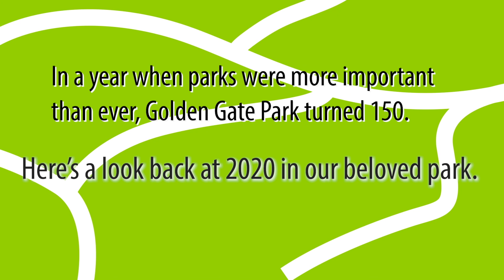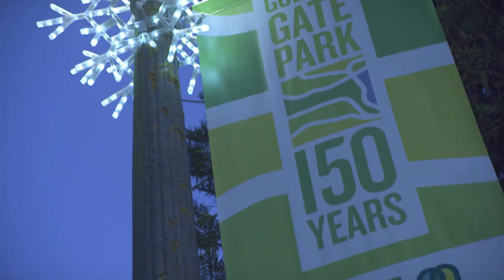An Urban Refuge for 150 Years: A Look Back at GGP’s Anniversary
In a year when parks were more important than ever, Golden Gate Park turned 150. Watch our look back at 2020, where we celebrated Golden Gate Park's sesquicentennial! Thank you to everyone who made this celebration possible, as well as to everyone who celebrated with us! We look forward to seeing you in the park in 2021!